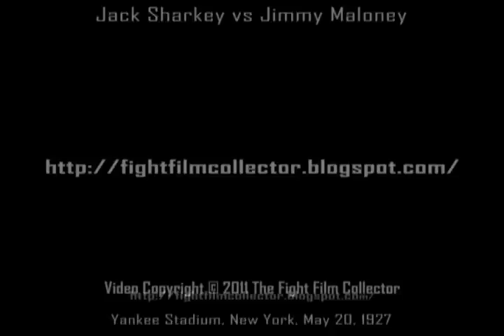Jack Sharkey vs Jimmy Maloney IV 1927 (Film Transfer)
Jack Sharkey vs Jimmy Maloney IV
Yankee Stadium, New York, May 20, 1927
Silent 10:00

The Fight
Boxing has a rich history of title eliminator or "contender" fights.  Many epic battles were waged by hungry lions as they battled for title shots.  Sadly many have faded into obscurity, overshadowed by the championship fights that followed.  One such battle was this one, the fifth fight between heavyweights Jack Sharkey and Jimmy Maloney in 1927.  The winner would be in position to challenge Champion Gene Tunney for the heavyweight title.  By all accounts, Sharkey and Maloney were fierce east coast rivals. They fought four times between 1924 and 1927.  For their last fight, in front of 40,000 fans at Yankee Stadium, Sharkey and Maloney wasted no time from the opening bell.  A tactical slugfest with plenty of action, Maloney boxed well in the first round, but had trouble landing often enough to hurt Sharkey.  By the third round Sharkey was coming on strong.  The end came in the 5th round with brutal right by Sharkey that drove Maloney to the canvas.

It's too bad that Sharkey never fought Gene Tunney.  He was a much better fighter in the 1920s than in the 1930s when he briefly held the title.  Sharkey not only beat Maloney, but the great Harry Wills, Johnny Risko, Tommy Loughran, Primo Carnera (in 1931) and drew with Tom Heeny.  Instead Sharkey was matched in July 1927 with former champion Jack Dempsey in a runoff for the title.  Sharkey was leading against Dempsey through seven rounds.  In the seventh, Dempsey stunned Sharkey with a low blow, and followed with a left hook to Sharkey's jaw.  Sharkey dropped to the canvas and was counted out.

The Movie
As with most night or indoor fight films of the 1920s, the results depended on the venue and abilities of the film crew.  This film is about average for the period.  The shadows are heavy, but there's enough detail to follow the action. The exposure changes from round to round, probably from different cameras, and is clearest at the end.

Restoration
The print I have is clean and transferred to video with no problem.  Film speed and exposure were adjusted.  This is a great fight and shows future champion Jack Sharkey, perhaps at his best.